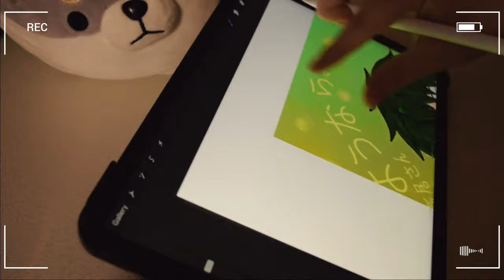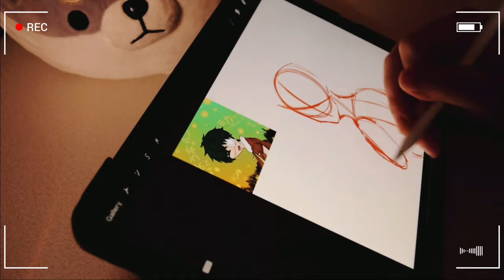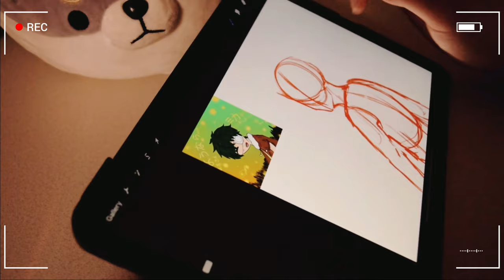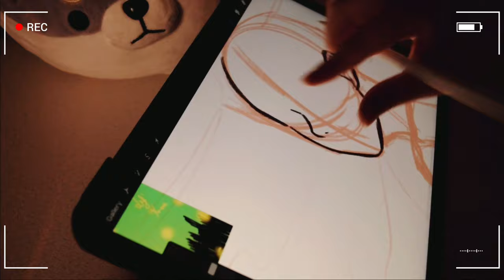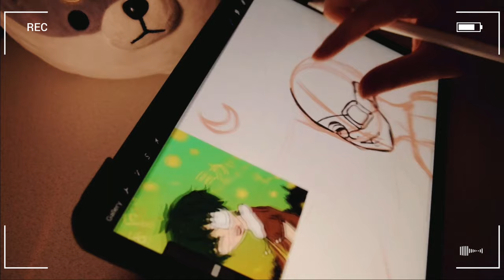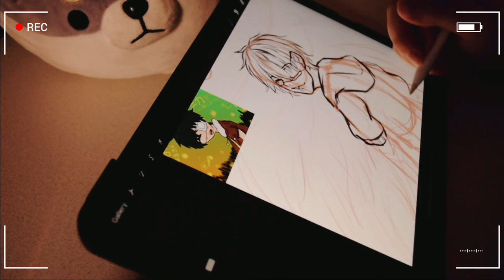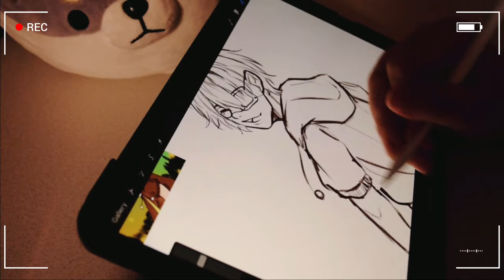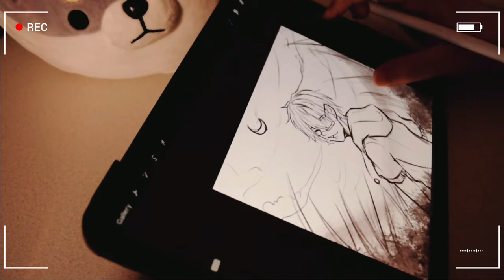✨[Draw with me!] Redrawing an old art?✨（゜◇゜）|| Mika-chin Paint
Henlo again seedlings! Back with another video and its another draw with me video! It’s well supposed to be an ASMR video but i got lazy typing halfway and istg talking is so much easier than typing subtitles-😂
Also a small announcement is in the video i hope you guys can understand my situation after hearing uwu
Comment potatoleo down in the comment for a chance of shoutout!
✨What i used✨
🌟Procreate
🌟Apple pencil